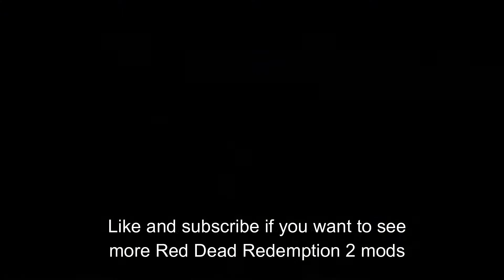Minor mod updates (Open All Interiors, 3D Waypoint, Red Dead Radio AND MORE)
This week I was working on minor updates for multiple of my Red Dead Redemption 2 mods. These updates provide more features and optimization improvements to the mods.